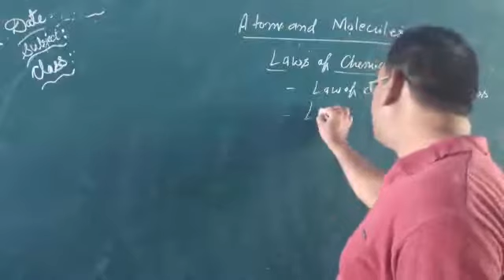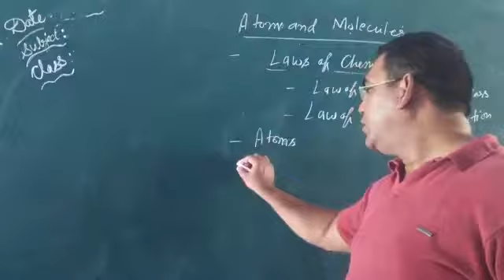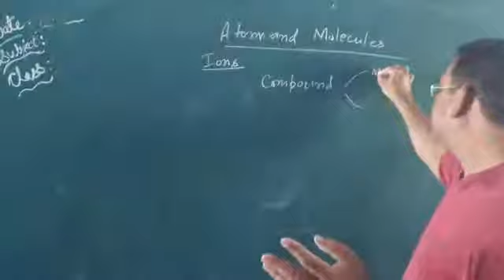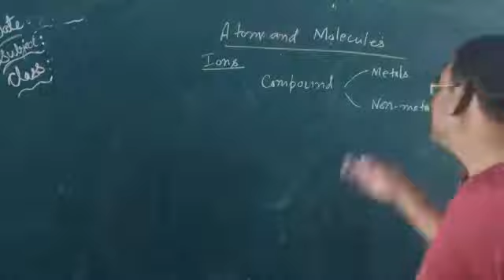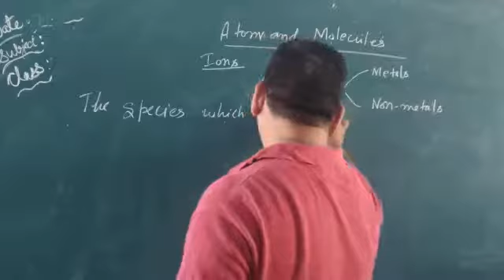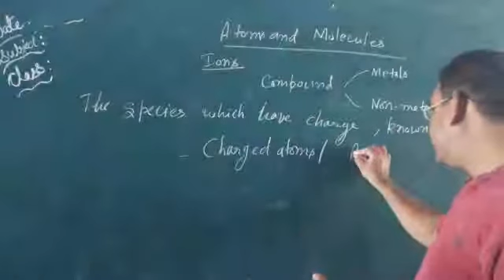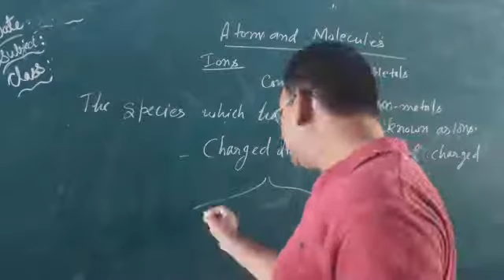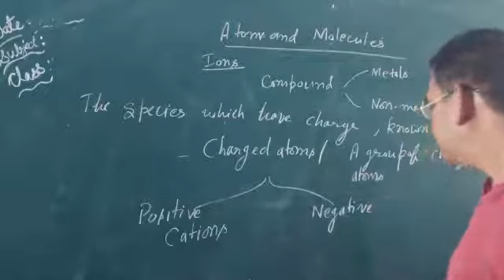Atoms and molecules class 9